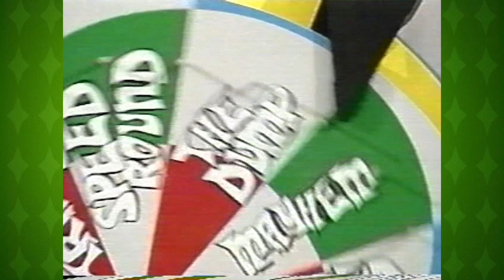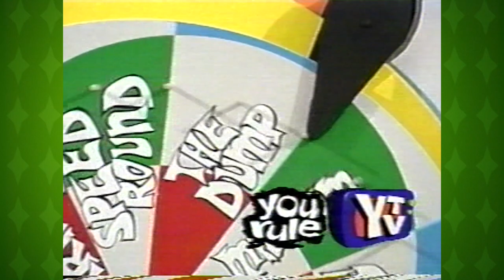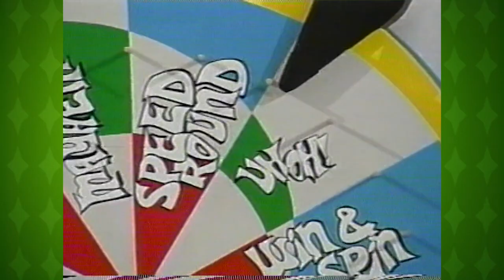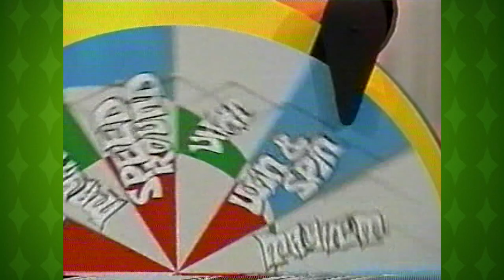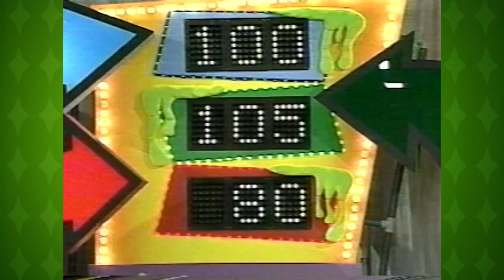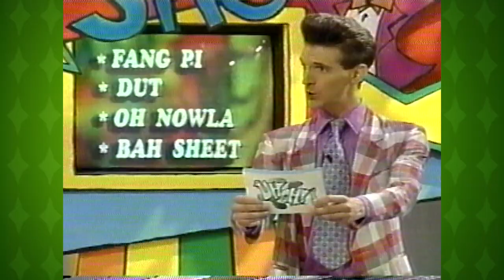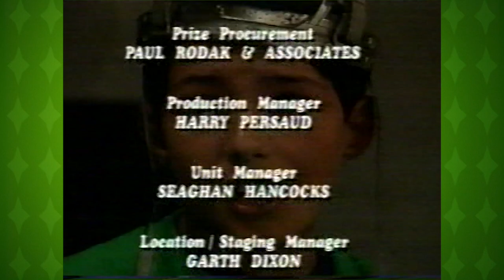Uh Oh's First Ever Episode! Full Game Show Episodes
Enjoy the premiere episode of "Uh Oh!" from 1997, featuring Wink Yahoo, the Punisher, Slime Master Shaun and all of your other favourites!

After starting as a game show parody on YTV variety series “It’s Alive!,”  “Uh Oh!” quickly became a household hit, airing from 1997 to 2003 and becoming YTV’s third longest-running show.

With a simple premise – three teams of two gained points by spinning a big wheel and performing a specific task – the real hero of the show was the brightly coloured slime.

If a player landed on the show’s “Uh Oh!” space on the wheel and answered the accompanying question incorrectly, his or her teammate would be doused in gooey slime, courtesy of a masked man known as The Punisher.

Created by Rick Watts and Frank Young, “Uh Oh!” was hosted by the energetic Wink Yahoo (Scott Yaphe), who sported a sky-high do’ and sequined blazers. Yaphe, who went on to do some acting and is now an energy healer in Toronto, still speaks of the show fondly. He told Vice he keeps in touch with the “Uh Oh!” cast and still gets asked about all that slime.

The show also featured some familiar up and coming Canadian actors and comedians like Shaun Majumder and Ryan Belleville, who helped host competition segments from across the country, known as the Slime Tour.

“Uh Oh!” wasn’t the first time slime had been in the spotlight – it had become a running gag on CTV’s 80s hit “You Can’t Do That on Television,” which featured Canadian singing superstar Alanis Morissette.

 “Uh Oh!” was filmed at Global Television studios in Toronto.

"The Search For Canada's Game Shows" is a six-episode documentary series that takes you on a trip down memory lane featuring interviews with game show icons like Howie Mandel and Wink Martindale. You'll learn how an American quiz show scandal became a boon to Canada's game show industry, enjoy a look at the early careers of game show legends like Monty Hall and Alex Trebek, and get the behind-the-scenes stories of how some of Canada's most inventive game shows like "The Mad Dash" and "Bumper Stumpers" came to be.

The series is also a hunt for game show footage thought lost to time. History has not been kind to some of Canada's finest game show entries; due to the practice of wiping, some have been almost completely erased from the archives. However, we've dug deep to unearth classic footage from all of your favourite shows, including home video recordings from viewers like you!

"The Search for Canada's Game Shows" is narrated by Wayne Cox, the host of fan favourites like "Acting Crazy," "Talk About" and "Second Honeymoon." Join us on January 16th at 7 PM for a special two-episode premiere!